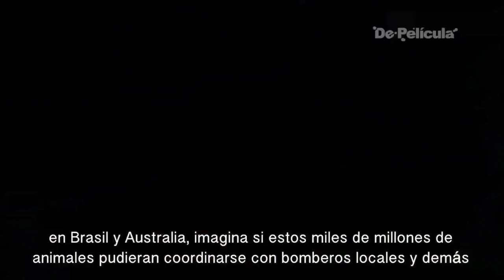Jugamos "Jenga" con los personajes de Dolittle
¿Cómo nos fue? No te pierdas este especial.